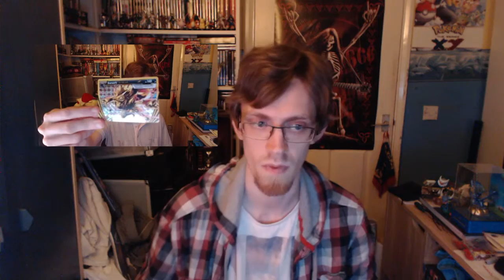Syotic's Giveaway update (50sub + TCGO)